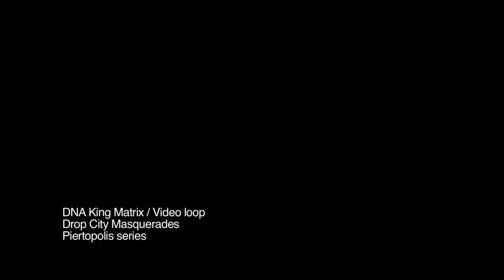DNA King Matrix / Video Loop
Repetitive portraits of DNA ancestry family A (Native american) and L1 (African).

In a DNA-matrix, ancestry is without alterations transmitted from parent to parent.DNA King Matrix / Video Loop